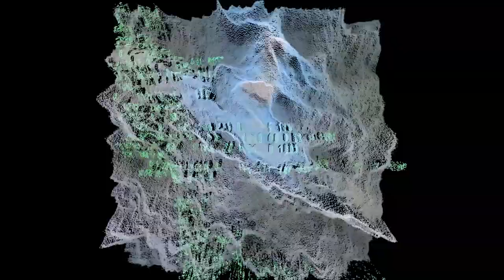ACTG - Alone Online (demo)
08/06/2022
made in ZGameEditor Visualizer & Vegas Pro 14

footage used:
"Kid Riffs" (1995) - IBM
"Matrix" (1970) - John Whitney Sr.
"System Technology" (ca. 1960s) - System Development Corporation
"Goodbye Gutenberg" (1980) - Films Inc.